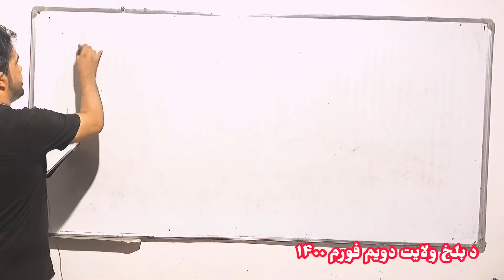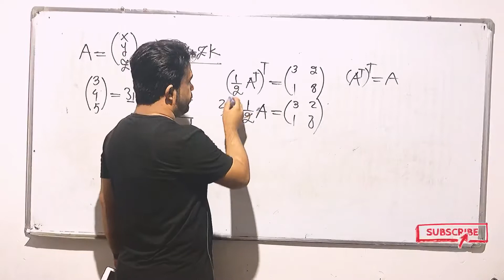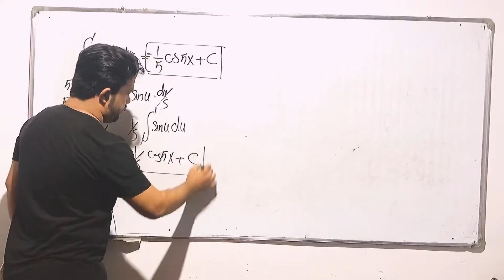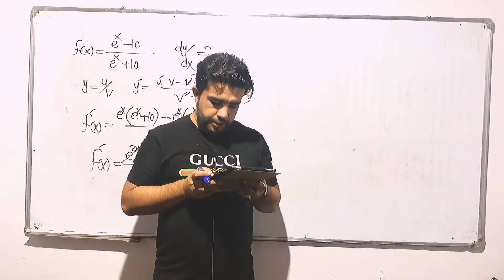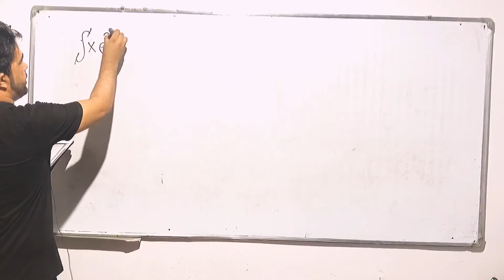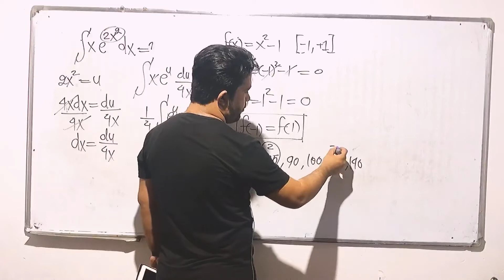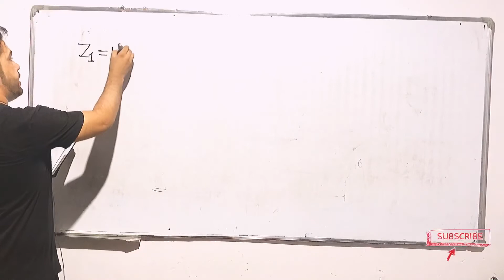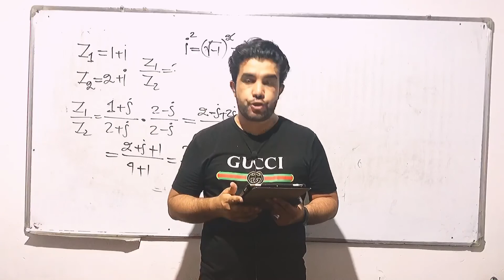1400 کانکور د فورمونو حل (بلخ ولایت دویم دور P-3) د استاد ډاکټر وحیدالله شینواري سره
استاد ډاکټر وحیدالله شینواری
Dr Waheedullah Shenwari
زما سره ریاضیات، ساینسی علوم آسانه زده کړی!😜

آریانا د ریاضیاتو او ساینسی علومو ښوونیز مرکز
Aryana Education Center
آریانا انقلاب په ښوونه کی!

ریاضیات(حساب، الجبر،هندسه، مثلثات)
عالی ریاضیات(رابطه،تابع،لیمت،مشتق،انتیګرال، احصائیه او احتمالات)
خطی الجبر(متریکس،وکټور)
ساینس(فزیک،کیمیا،بیولوژي)
کانکور، تطبیقات، د فورمونو حل
ستاسو د نیکو نظریاتو په تمه ګرانو ملګرو.

Algebra,geometry,trigonometry,physics,chemistry,biology,kankor, higher mathematics, arithmetic’s ,anatomy, biochemistry,physiology,medicine, medical, surgery,